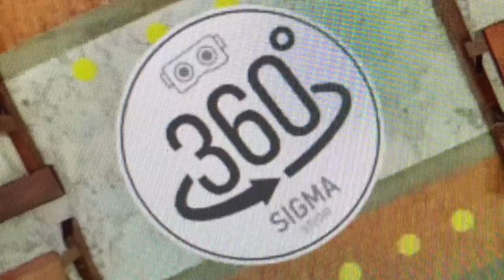Un Regalo Virtuale per Mamma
Santa Maria Assunta è la chiesa parrocchiale di Miranda, sita in Via Duomo. Costruita a partire dal 1493 e ultimata soltanto a metà del XIX secolo. I suoi lavori vennero spesso interrotti nei secoli a causa della la sua posizione. Essa. infatti, è posta su un ipogeo cimiteriale, in quanto luogo privilegiato per ospitare le sepolture.
Nel periodo napoleonico, in cui si introdusse anche in Italia l'uso dei cimiteri esterni al centro abitato, vennero ripresi i lavori per il completamento della chiesa ad opera dei fratelli Antonio ed Enrico Celli. Nel 1798 la facciata subì un importante lavoro di restauro, seguito da un secondo intervento nel 1919, come ricorda l'iscrizione riportata immediatamente sotto il timpano: Piae fidelium oblationes hanc frontem restaurarunt MCMXIX (Le pie offerte dei fedeli restaurarono questa facciata).La chiesa potè definirsi completa nei lavori solo nel 1891.
L’edificio si divide in tre navate: la centrale misura 28x12x8 m., le due laterali misurano 28x4x6 m.. L'altare maggiore è di raffinata fattura in stile barocco, dono del principe Francesco Caracciolo Stella; l'altare di S. Antonio è in pietra antica di Sicilia, oggi introvabile.
Tra gli arredi più pregiati occorre nominare le due statue di ottima fattura della B.V Assunta e di S.Lucia entrambe della fine del ’700 ed il prezioso organo risalente allo stesso periodo.
Altro importante edificio religioso è la cappella di Santa Lucia, ubicata sui monti che circondano l'abitato e da cui si gode della visuale dell'intera vallata di Isernia. Nei pressi della chiesetta vi è una grotta in cui una leggenda locale vuole essersi rifugiata la santa nel tentativo di sfuggire ai suoi persecutori; in suo onore, è consuetudine recarsi l'ultima domenica di agosto in prossimità della cappella e trascorrervi l'intera giornata, assistendo alla messa e accampandosi per un lauto pranzo familiare.